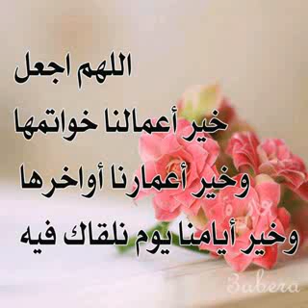Imam Mohamed traore thème sadaka